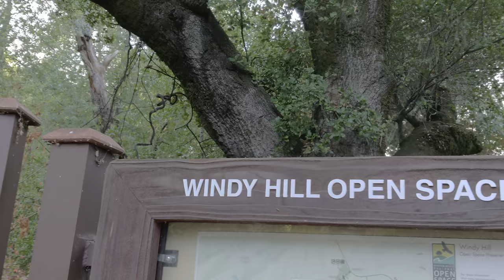Windy Hill - Spring Ridge Trail pt 1 of 6 - 08/29/2018